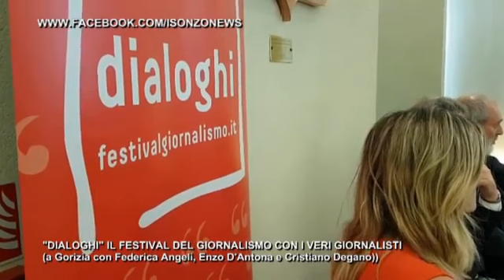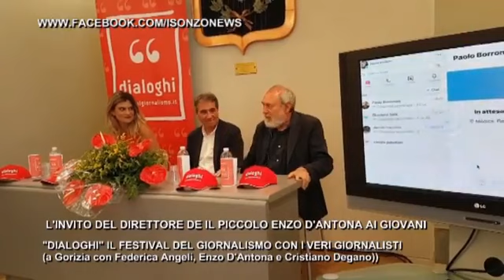Federica Angeli a Gorizia per i giovani giornalisti e il festival Dialoghi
(A cura di Alessandro Bonfanti) dal Magazine Tv Isonzo News su Telefriuli l'intervista a Federica Angeli di Repubblica, la giornalista minacciata dal clan Casamonica, presente a Gorizia per premiere i giovani giornalisti al Festival Dialoghi.